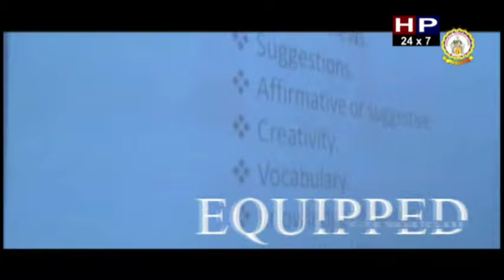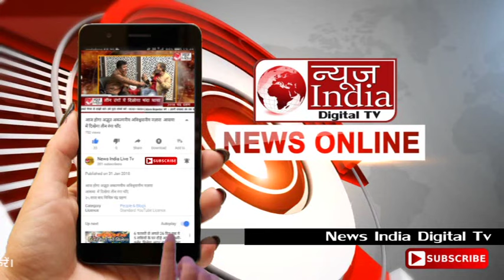News India Digital Tv: सोलन भाजपा ने नव नियुक्त उपायुकत का किया स्वागत